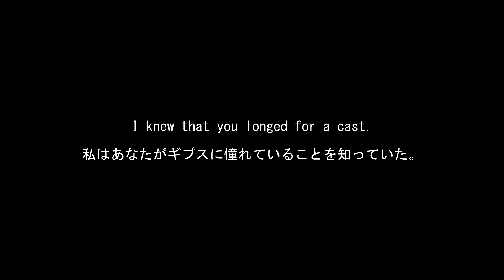ギプスを外そう …憧憬 渇望 yearning LLC SLC cast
日本語のタイトルは「憧憬」です。中文的大标题是渴望。
中国語だと意味が違うので「渇望」英語は「 yearning 」です。
お気づきの方も多いと思いますが「あなたの涙」の続編になります。遠距離恋愛中の恋人、福岡に出張中のカズマがえりの元へ帰って来ました。